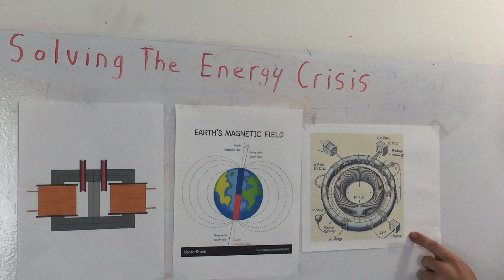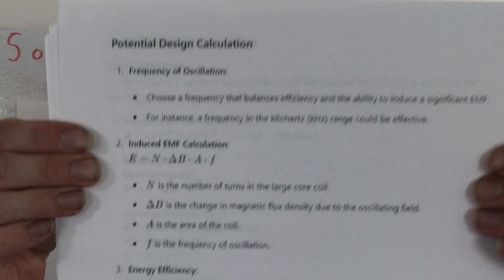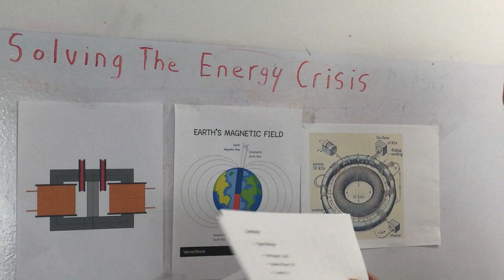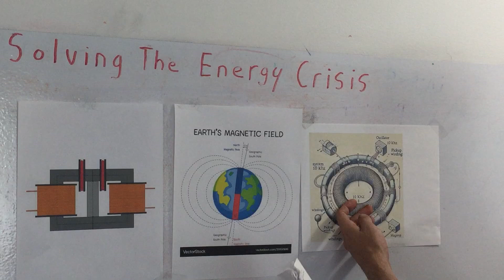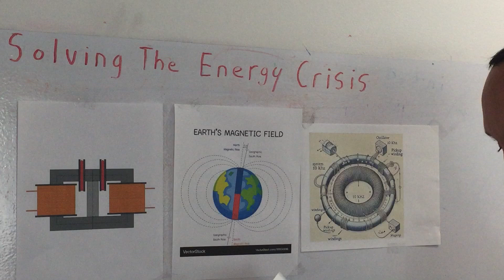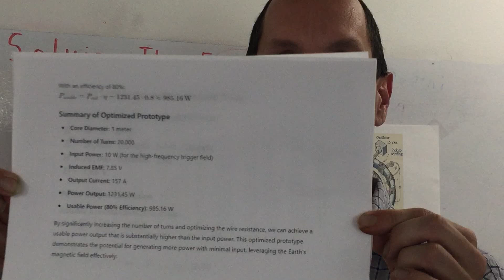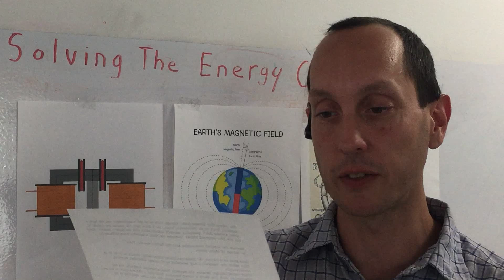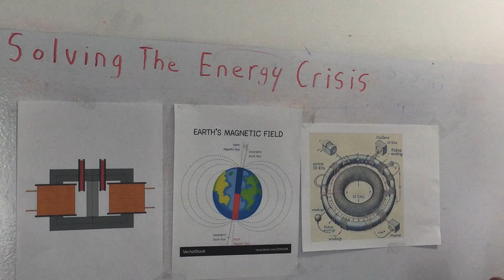Solving The Energy Crisis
Good day folks here is my version of Tom Bearden MEG this one is the Earth MEG concept.